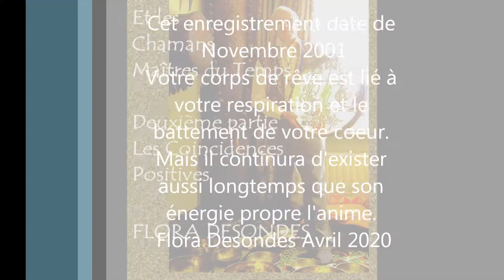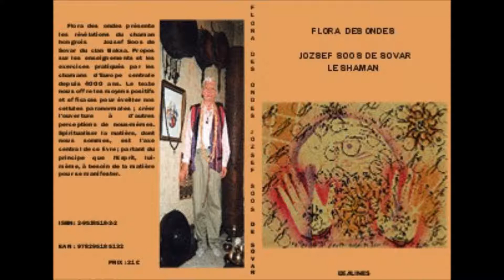JOSKA SOOS Ouverture du Huitième Chakra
Sept Chakras concernent nos activités avec notre corps physique. Le Huitième Chakra concerne nos activités dans les mondes du rêve et de l'astral. Que nos rêves soient dans le sommeil ou en éveil, c'est notre corps astral qui le perçoit. Développer la perception de l'astral, c'est une des premières activités d'un chaman. Dans cette vidéo, le Chaman Joska Sous utilise des objets rituels chamaniques pour stimuler le huitième Chakra et encourager son ouverture en conscience.